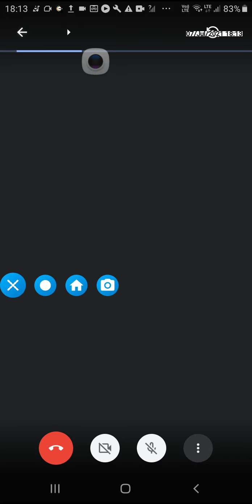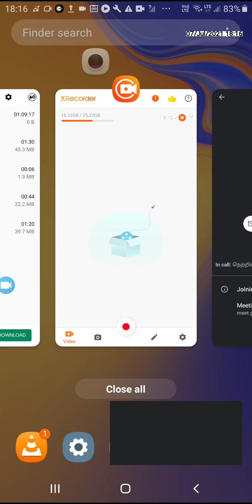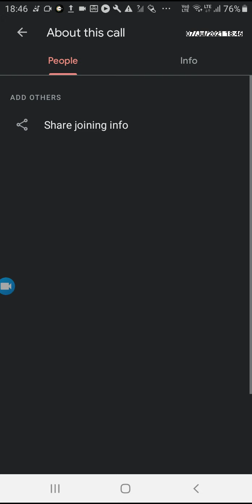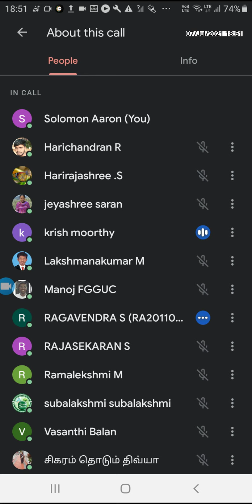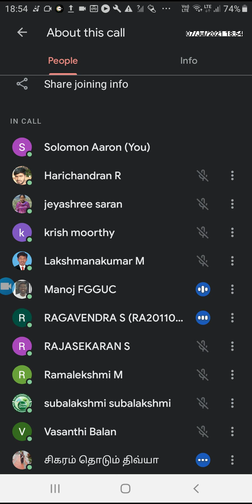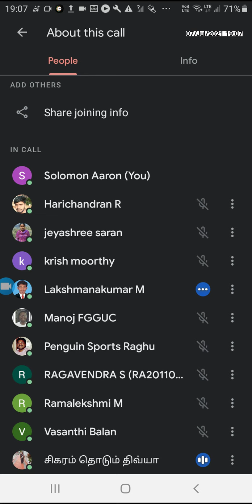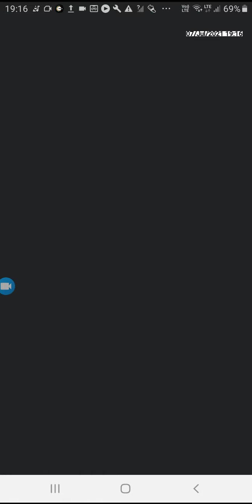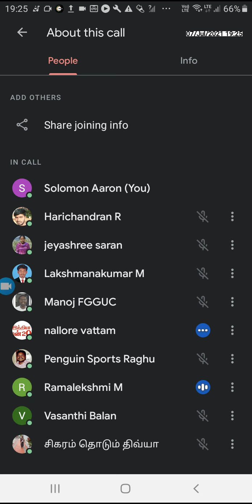2021jul7 NalloreVattam.com weekly meet on world-peace: Today's topic "குடும்பங்களும்,உலக சமாதானமும்"